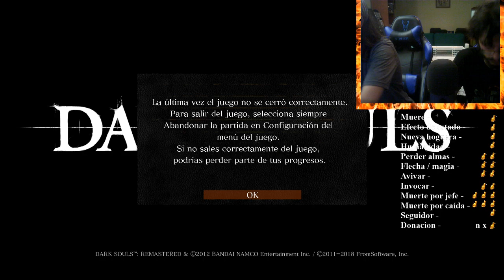Drunk Souls - parte 1 - ¡Que fluya el estus!